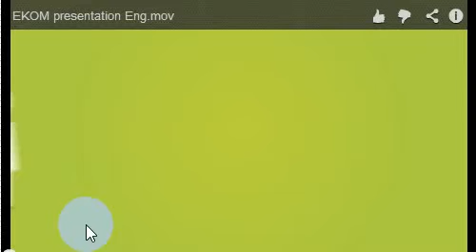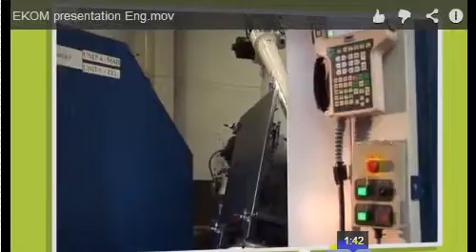New at Certis: EKOM compressors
Certis verdeelt reeds 25 jaar compressoren in de Belux markt.

Met de EKOM compressoren, bieden wij u niet enkel een evenwaardig alternatief,
maar vervolledigen wij ons gamma geruisloze en olievrije compressoren.

Certis verdeelt, repareert en onderhoudt EKOM compressoren in de BENELUX.

EKOM compressoren worden in Europa gebouwd en ontwikkeld.

Met accurate ondersteuning van de fabrikant en onze jarenlange ervaring, zijn wij in staat u het juiste advies te bieden bij het kiezen van uw compressor.

Wij verlenen u deze service vanuit ons service punt in Belgie (Oostakker  bij Gent).

EKOM stelt ons nog beter in staat speciale OEM-inbouwmodellen naar
klantenwens te ontwikkelen.